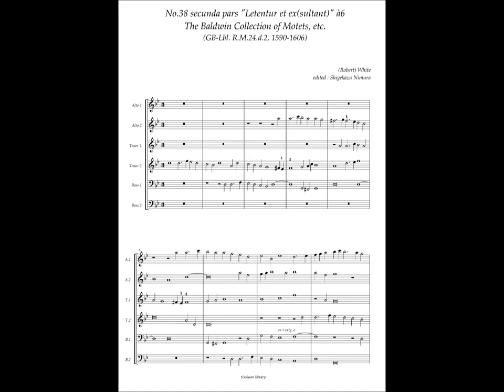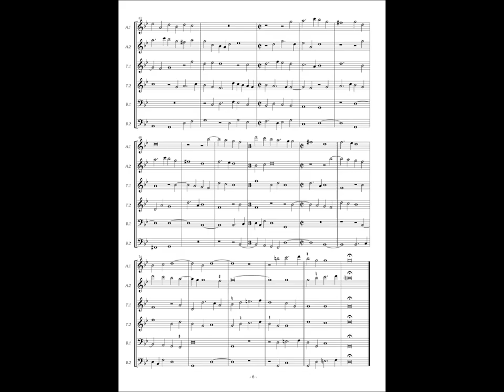RM24 d2, No.38 Robert White, secunda pars "Letentur et ex(sultant)" a6